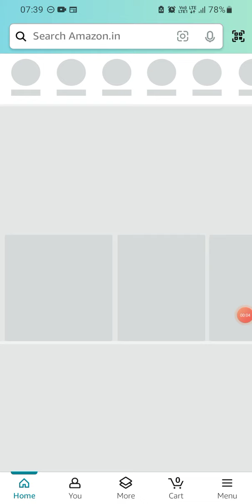Amazon Spin & Win | July 2024 | Narzo 70x | ₹1000 | ₹100 | ₹50 or ₹100 Cashback Coupons | Answer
Spin the wheel and get a chance to win Rs.100 or Rs.1000 as amazon pay balance or coupons.